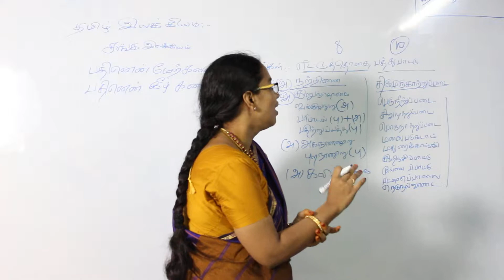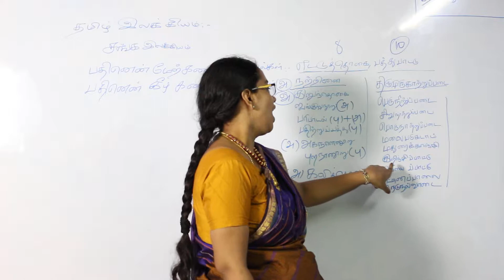Sumithra.M | Tamil Part 3